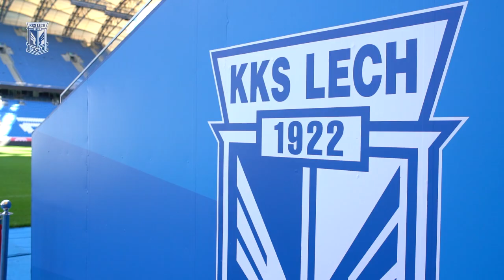TRANSFER | Filip Dagerstål nowym zawodnikiem Kolejorza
Nowym piłkarzem Lecha Poznań został Filip Dagerstål. 25-letni szwedzki środkowy obrońca trafił do Kolejorza na zasadzie rocznego wypożyczenia. W przeszłości reprezentował barwy zespołów IFK Norrköping oraz FK Chimki Moskwa. Dagerstål jest też dwukrotnym reprezentantem Szwecji. Filip, witamy w Kolejorzu!